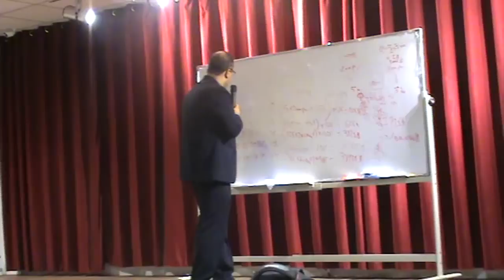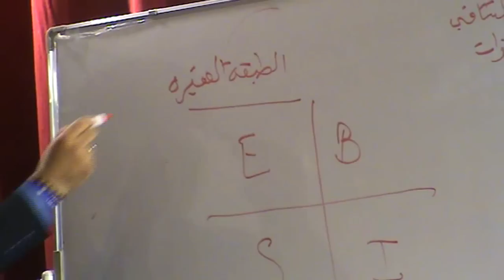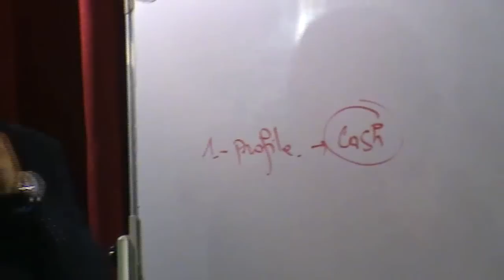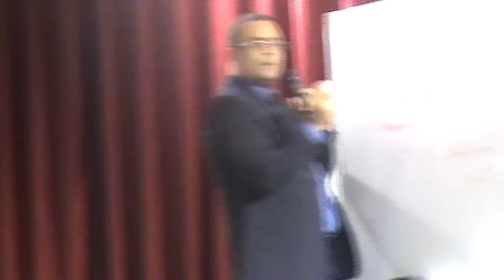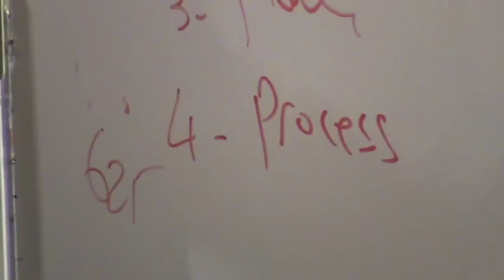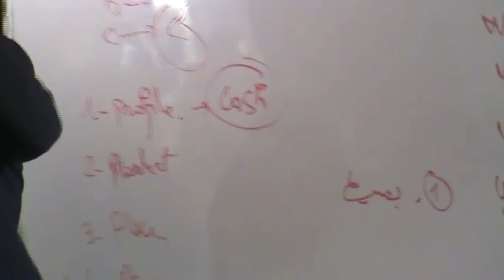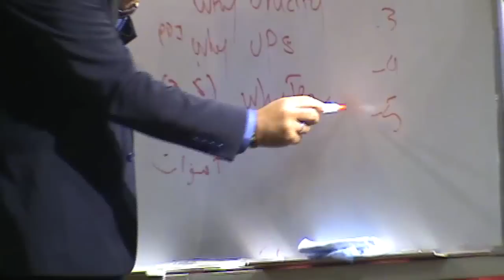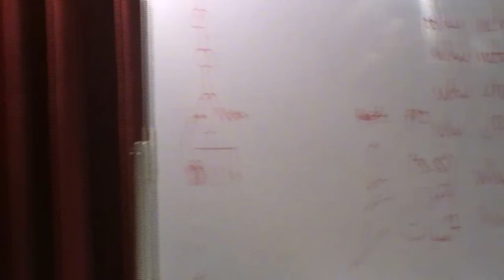6 Why 6 P's UNICITY_Dr.Kamel SaadAllah_Algeria_Financial Freedom_Passive Income vs Active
Project Explication in details  for the power of the Direct Selling and the Unicity project on how reach the Financial Freedom = Time/Health/ Money.
Active income vs Passive Income
المشروع عباره عن نقله نوعيه من نظام العمل الكلاسيكي الي نظام عمل يهدف الي الحريه الماليه ...وحريه الوقت والاستمتاع به ... والصحه ... تهدف إليه إحدي أنجح الشركات العالميه الصحيه تسمي ال UNICITY مشروع يعتبره الخبراء الاقتصاديين الأمريكيون تجاره القرن ال 21   يتطلب منك عمل جماعي كفريق لتحقيق مداخيل هامه وخياليه عند الالتزام بخطوات عمليه لأحداث التغيير يمكنك أن تمارس هذا العمل بالتوازي مع عملك كبداية لأن بعدها سوف لن تحتاج ربما حتي للعمل الكلاسيكي الذي يربطك بالحضور الشخصي أو برب العمل ...الخ
النجاح و الوصول للحرية المالية  مبتغى كل طموح . وحق مشروع لكل راغب في الخروج من دائرة active income و الذين يشكلون نسبة 95 %  و الدخول لدائرة passive income و الذين يمثلون 5 % . هؤلاء فقط من يملكون حرية وقتهم و حرية مالية تمكنهم من العيش برفاهية . كن واحد من الخمسة بالمئة . و اغتنم فرصة يونيسيتي . استثمار بسيط  و صفر بالمئة مخاطرة . ببساطة كن مستثمرا شريكا في الارباح ...

Happy Life Project